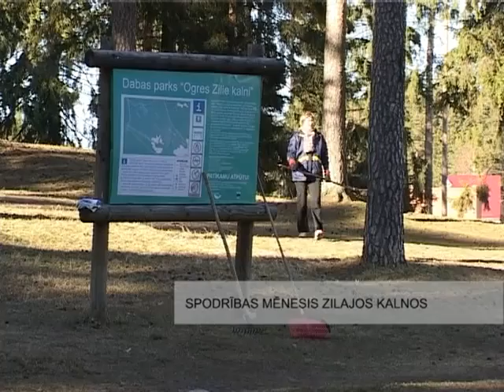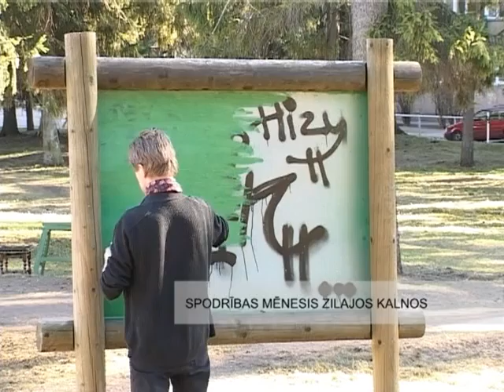20 04 2011 SPODRIBAS MENESIS OGRES ZILAJOS KALNOS